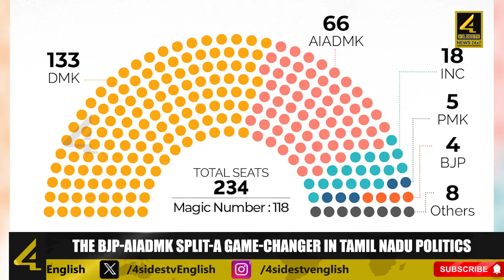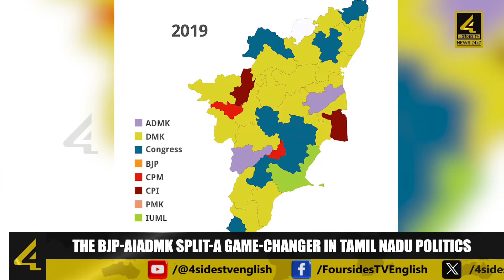The BJP-AIADMK Split-A Game-Changer in Tamil Nadu Politics || 4sidestv English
The recent split between the AIADMK and BJP has raised concerns about the BJP's prospects in southern India. With the AIADMK withdrawing its support, the BJP's chances of winning in Tamil Nadu seem uncertain. Since the passing of J Jayalalithaa in 2016, the AIADMK had been a valuable ally for the BJP. However, the decision to sever ties with the NDA on both national and state levels might prove disadvantageous for the BJP. The permanence of this split remains to be seen, but its potential consequences could hinder the BJP's efforts to establish a stronghold in southern India.